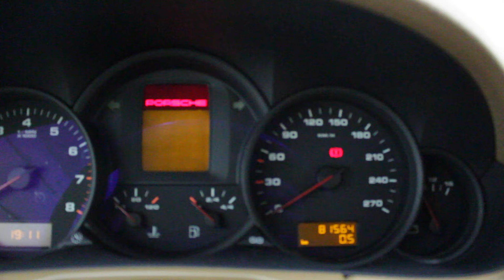PORSCHE Cayenne 3.6 S (290cv) cod. 116